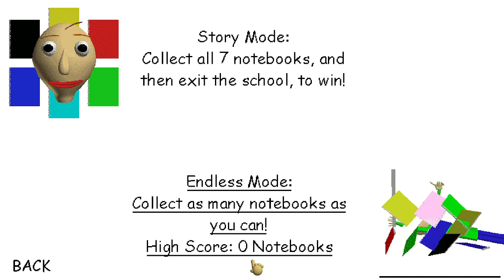Baldi's Basics In Education And Learning!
I played Baldi's Basics